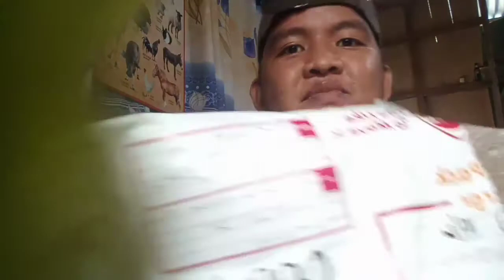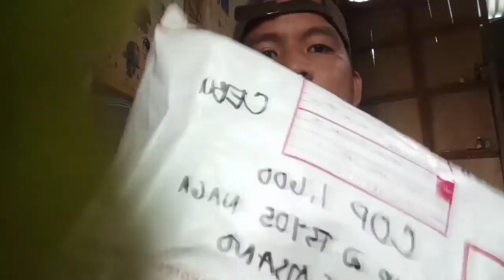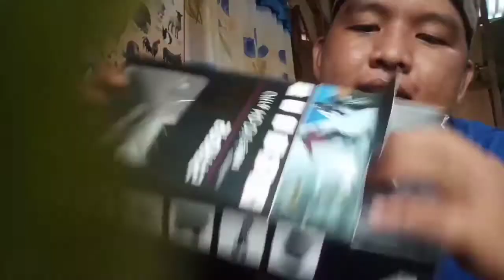Unboxing|4K HD Action Camera|oct 08,2020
Super Sulit talaga I recommend this Camera to those people who started Vlogging 😊